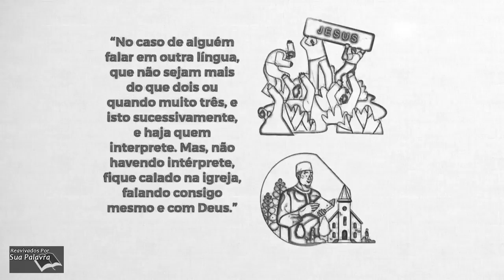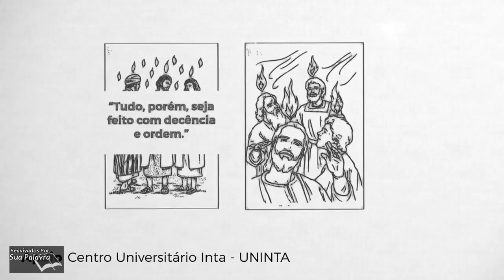1 Coríntios 14 Reavivadospsp Pastor Weverton Castro